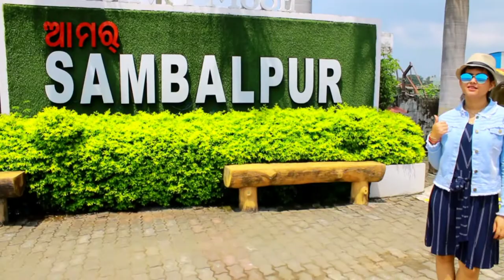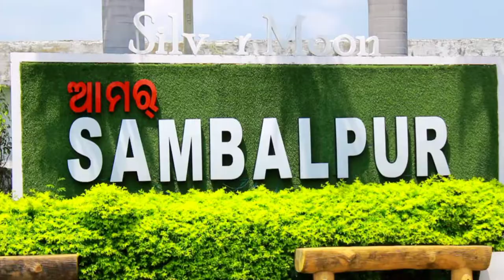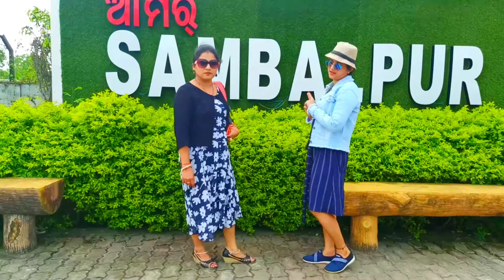Swimming pool party||Sambalpur best hotel to stay||Best hotel in Sambalpur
This swimming pool name is 7 star swimming pool .its have inside hotelsilvermoon,sambalpur burla.
its around 14 km from sambalpur town towards burla